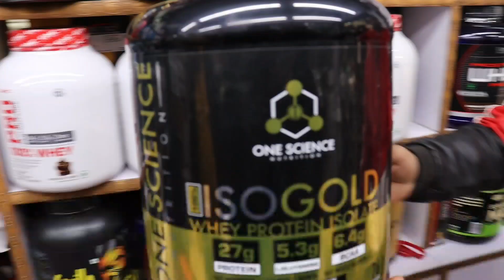All about Supliment!! Cheapest Supplements Market in Delhi!! All protein Powder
1492 main chandni chouk near Canara bank app, cycle market delhi 110006

Hello friends ; मेरा नाम है sunny मेरे सात हैं आपके अपने N,K यानी nadeem bhai और आप देख रहे है आपका अपना channer ,,asian vlog with sunny,,

NOTE- Full Credit To Owners, All Images, Pictures, Music, Show In The Video Belongs To The Respected Owners Video Disclaimer,

This Channel DOST NOT promotes or incaurages any illegal activities and all content provided by, this channel is not responsible for any profit or loss, its all depend on business plan & your hard work please you must reserch yourself before start any type of business this video is only for education purpose,